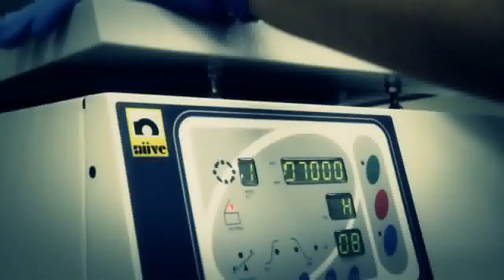Erdemtnii inder Enhbayar promo mpeg2video